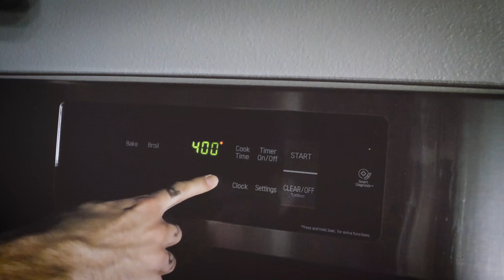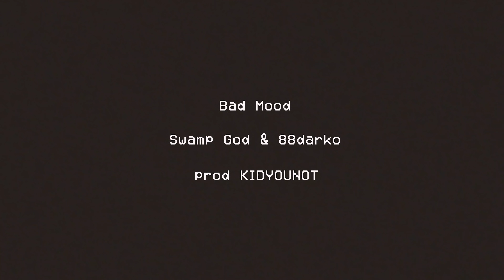88Darko & SWAMP GOD - Bad Mood [Prod. KIDYOUNOT] (4K ULTRA HD)